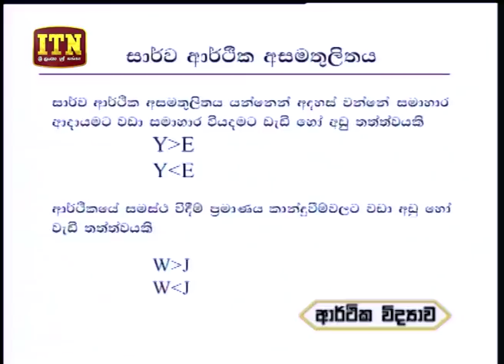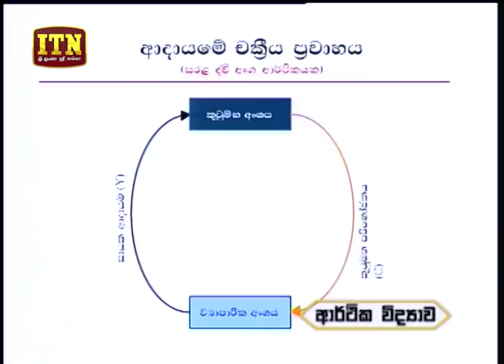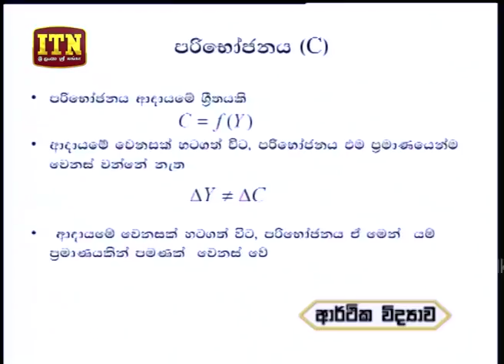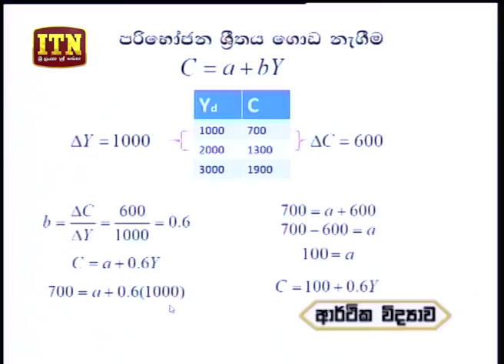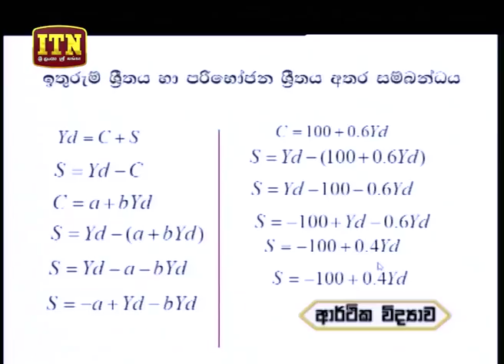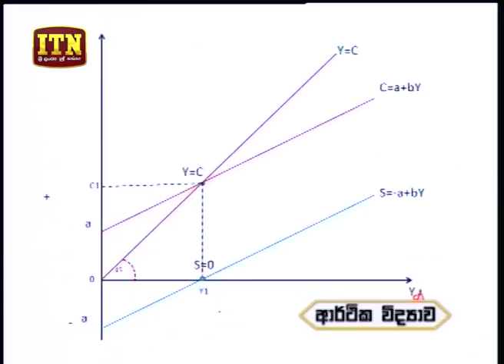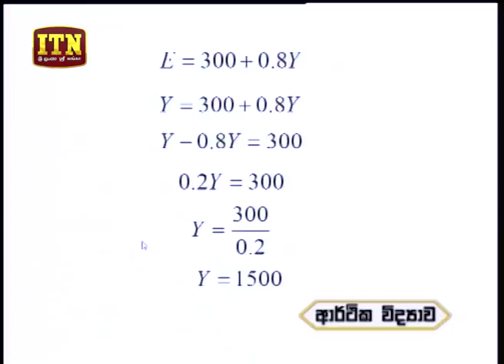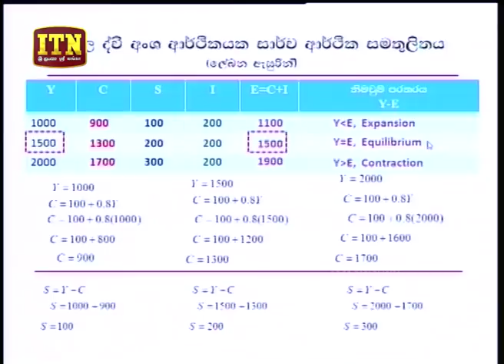Thakshilawa – A/L Economics (2018-03-12) | ITN